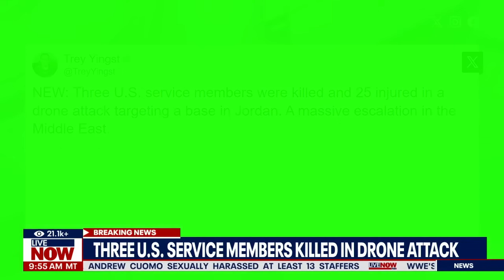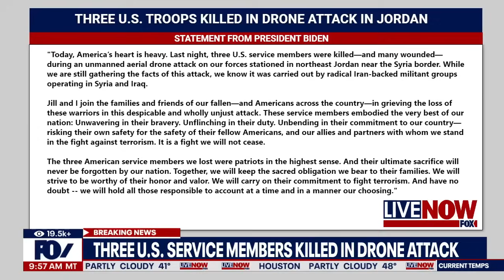Jordan drone attack: US troops killed, 25 hurt after blast near Syria border | LiveNOW from FOX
Three U.S. service members were killed and 25 others were hurt in a drone attack on an outpost in Jordan near the Syria border, according to U.S. Central Command. The attack marks a significant escalation in the Middle East as tensions rise. Centcom said, "On Jan 28, three U.S. service members were killed and 25 injured from a one-way attack UAS that impacted at a base in northeast Jordan, near the Syria border. As a matter of respect for the families and in accordance with DoD policy, the identities of the servicemembers will be withheld until 24 hours after their next of kin have been notified." President Biden said in a statement, "we will hold all those responsible to account at a time and in a manner our choosing.” Biden attributed the attack to Iran-backed militia.